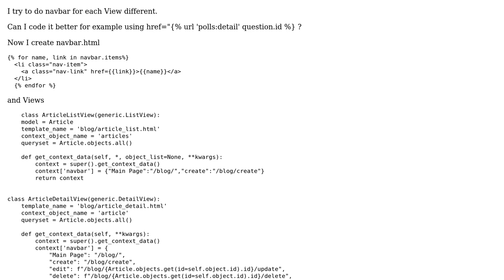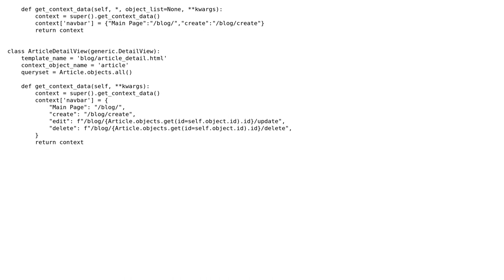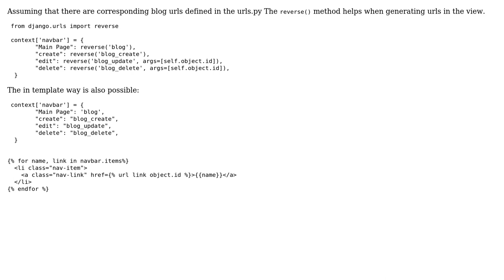Custom navbar for each View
With thanks & praise to God, and with thanks to the many people who have made this project possible! | Content (except music & images) licensed under CC BY-SA | Music | Images & others | With thanks to user Michael Lindsay user darek_82 and the Stack Exchange Network Trademarks are property of their respective owners. You are responsible for your own actions.